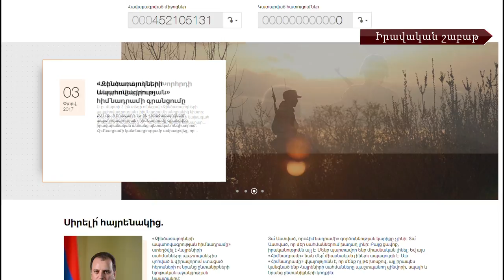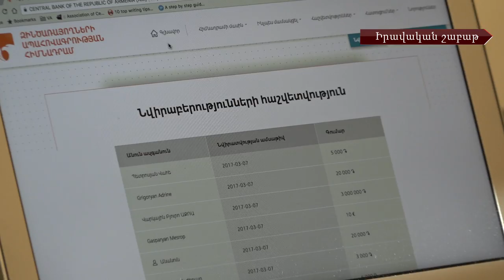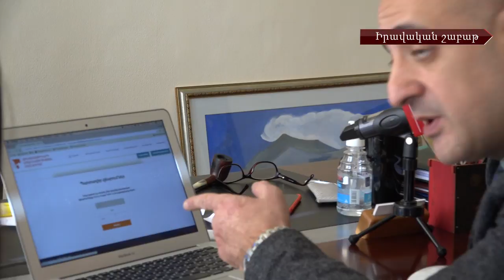Իրավական անդրադարձ՝ 1000 դրամների վճարին և կանանց հավասարության հարցերին